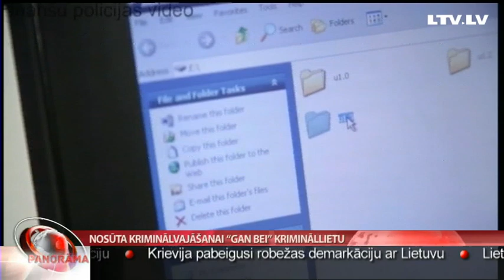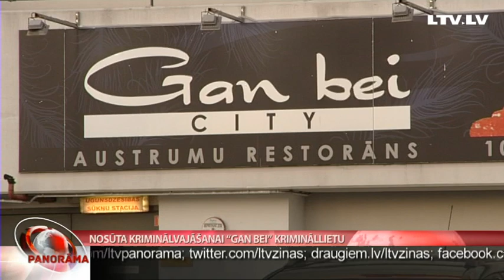Nosūta kriminālvajāšanai “Gan Bei” krimināllietu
Valsts ieņēmumu dienests pabeidzis izmeklēšanu vienā no vērienīgākajām pēdējā laika lietām par restorānu tīkla "Gan Bei" izvairīšanos no nodokļu maksas. Izmeklēšanā secināts, ka valstij nodarīti gandrīz miljona eiro zaudējumi un krāpniecības shēmas organizēšanā un izpildē iesaistījušās deviņas personas. Stāsta Liene Barisa-Sermule.